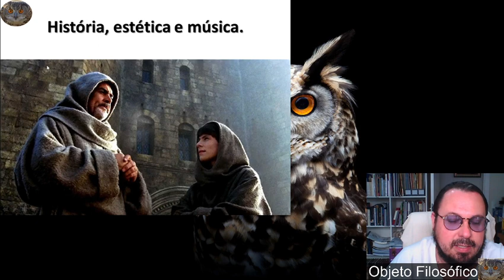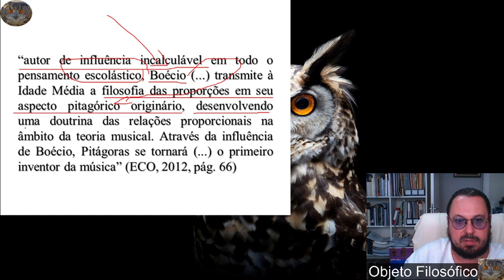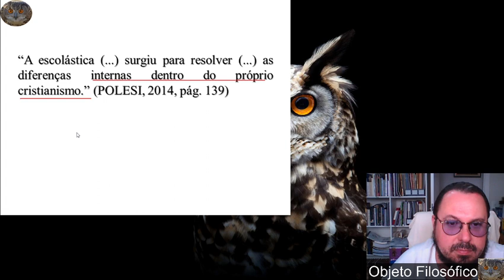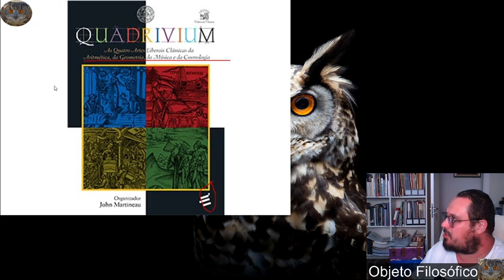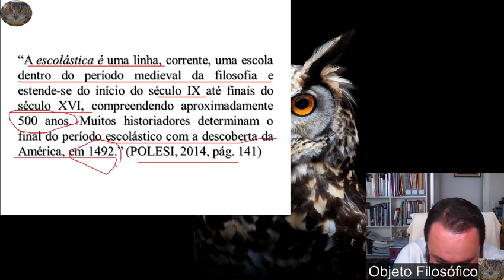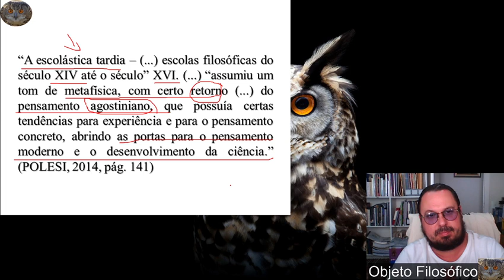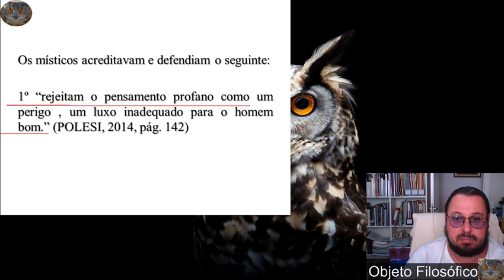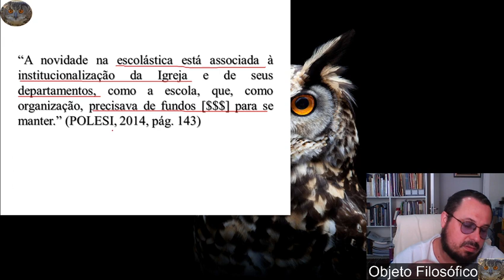Música, história e estética 5 M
Música e Beleza – !Escolástica